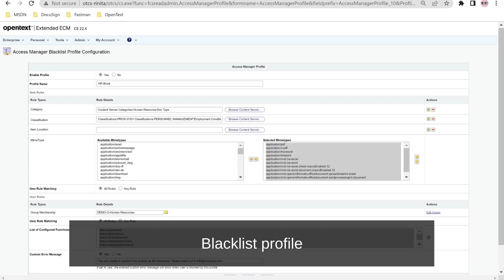Fastman Access Manager Preview Slideshow